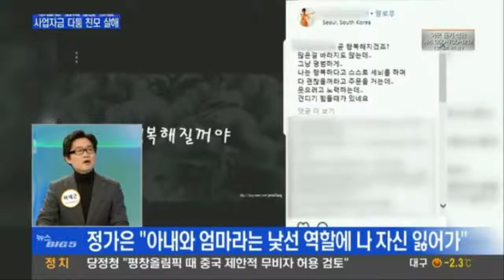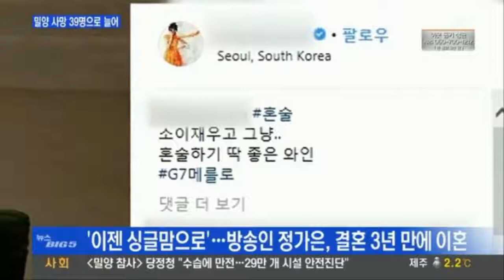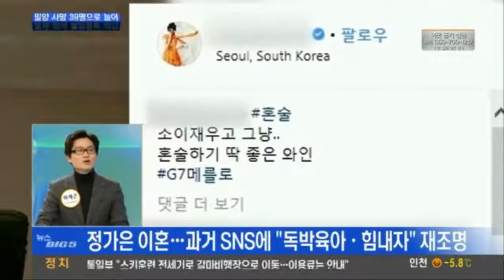동갑내기 사업가와 결혼해 딸 낳은 방송인 정가은 3년 만에 이혼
정가은의 소속사 더블브이는 26일 지난 2016년 1월 결혼한 정가은은 그동안의 결혼 생활을 마무리하고 원만한 합의를 거 견디기 힘들 때 있어.이혼.